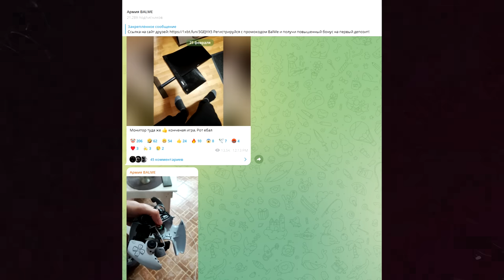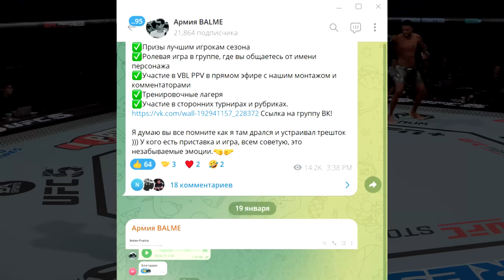EA добавили ПИКОВОГО НЕЙТА ДИАЗА (Альтэр Эго) - БЕЗУМЕЦ или ТАК СЕБЕ?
8 гайд бесплатный для всех